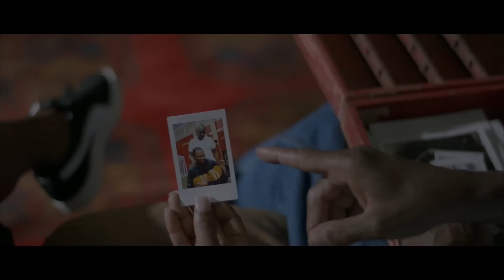Surprising Armon With A Gift To Show How Proud I am Of Him 🥰Sneak Peak Of My New Movie “Boxed In”🥊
“BOXED IN “ premieres November 1st 🎉 on Peacock tv

Shopifitin.com for workout apparel 💕